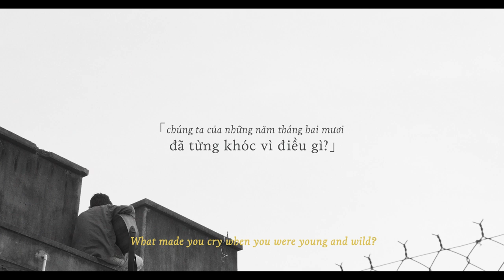Trời Sáng Rồi, Ta Ngủ Đi Thôi | Giới thiệu nhân vật Tâm - Khởi chiếu: 27.09.2019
teaser có sử dụng ca khúc
"Trời Ơi Con Chưa Muốn Chết"
sáng tác: Đen Vâu
trình bày: Nguyên Hà
giám đốc âm nhạc: Phạm Hải Âu

Bộ phim Trời Sáng Rồi, Ta Ngủ Đi Thôi với những câu chuyện thân quen và mộc mạc, những trăn trở về tuổi trẻ, đam mê và cả tình yêu dự kiến sẽ ra mắt khán giả trên toàn quốc từ ngày 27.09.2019.

Trời Sáng Rồi, Ta Ngủ Đi Thôi:
Thể loại phim: Âm nhạc – Tâm lý – Hành trình
Đạo diễn: Chung Chí Công
Kịch bản: Chung Chí Công, Hà Quốc Hoàng, Trần Lê Thúy Vy
Diễn viên:  Hà Quốc Hoàng, Trần Lê Thúy Vy
Đơn vị sản xuất: 30 Pictures
Đơn vị phát hành: Galaxy Studio (Việt Nam).
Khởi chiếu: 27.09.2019